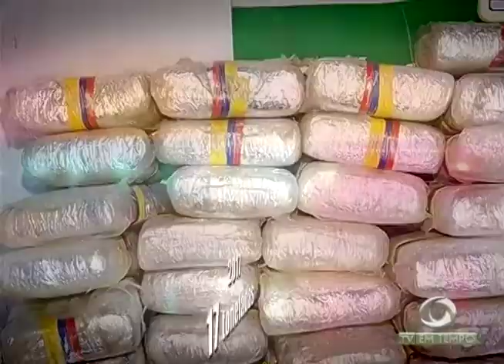Toneladas de drogas foram apreendidas nos últimos dois anos aqui no Amazonas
03º BLOCO JORNAL 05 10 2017 - Toneladas de drogas foram apreendidas nos últimos dois anos aqui no Amazonas